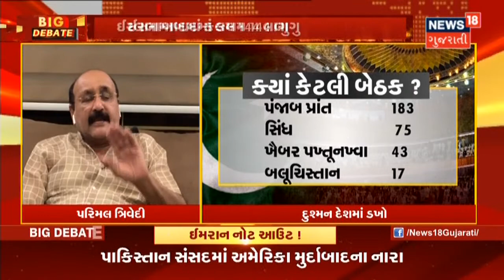Big Debate | Pakistan Politics | Imran Khan ના નવા દાવથી વિપક્ષ થયું ધ્વસ્ત | News18 Gujarati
Pakistan ના Imran Khan ના નવા દાવથી વિપક્ષ થયું ધ્વસ્ત. Imran વિરુદ્ધનો અવિશ્વાસનો પ્રસ્તાવ ફગાવાયો.શું Pakistan માં Imran ની સત્તા રહેશે કાયમ?